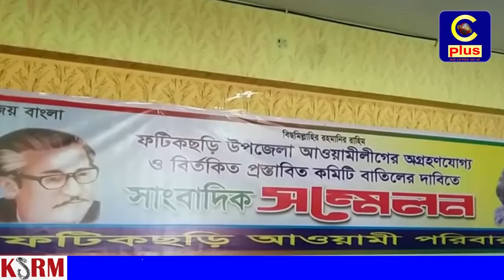ফটিকছড়ি আওয়ামী পরিবারের সাংবাদিক সম্মেলন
ফটিকছড়ি উপজেলা আওয়ামী লীগের অগ্রহণযোগ্য ও বির্তিকিত প্রস্তবিত কমিটি বাতিলের দাবীতে ফটিকছড়ি পরিবার উদ্যােগে বরিবার সকাল সাড়ে ১১ টার সময় বীর মুক্তিযোদ্ধা এসএম ফসিউজদ্দৌল্লাহসহ  এর সভাপতিত্বে নাজিরহাট জারিয়া কমিউনিটি সেন্টার অনুষ্ঠিত হয়। সাংবাদিক সম্মেলনে লিখিত বক্তব্য পাঠ করেন বখতপুর ইউপি চেয়ারম্যান সোলাইমান বিকম। তিনি লিখিত বক্তব্যে বলেন,

এতদিন নির্বাচিত সভাপতি-সম্পাদক ছাড়া প্রস্তাবিত কমিটির মুষ্টিমেয় কয়েকজনের বিতর্কিত বিরুদ্ধে আমাদের অভিযোগ ছিল। বিতর্কিতদের বাদ দিয়ে কমিটি গঠন চেয়ে ছিলাম, কিন্তু এখন সঙ্গত কারণে সভাপতি-সম্পাদকসহ পুরো কমিটির বিরুদ্ধে অনাস্থা প্রকাশ করছি। কারণ সংকট সমাধানে সভাপতি-সম্পাদক কেরান উদাসীনতার পরিচয় দিয়েছেন। সংগঠনের স্বার্থে   তারা উদারতা দেখাতেও কার্পণ্য করেছেন। ক্ষেত্রবিশেষে চরম হঠকারীতা স্বেচ্ছাচারিতা দেখিয়েছেন।

তারার নেতৃত্বে আসার পর দল ও দলের অঙ্গ ও সহযোগী সংগঠন সমূহের যারা বিশৃঙ্খলা সৃষ্টি হয়। যা এখনো চলমান। সংগঠনের  কমান্ড পুরোপুরি ভেঙ্গে পড়েছে।
ইতিমধ্যে তাদের বিরুদ্ধে সাধারণ নেতাকর্মীরা কোপ প্রকাশ করতে শুরু করেছেন তারা দলের বিভিন্ন অঙ্গ ও সহযোগী সংগঠনের স্বাধীন সাংগঠনিক কর্মসূচীর উপর অযাচিত নিয়ন্ত্রণ ও অযৌক্তিক হস্তক্ষেপ করছেন।

মেয়াদ উত্তীর্ণ উত্তর জেলা ছাত্রলীগের কমিটির উপর কেন্দ্রীয় ছাত্রলীগের একটা নিষেধাজ্ঞা এখনো বলবৎ থাকার পরেও তারা উপজেলা ছাত্রলীগের কমিটি করার পায়তারা করছেন।

তাছাড়া ফটিকছডড়ি ছাত্রলীগের নেতৃত্বে নিজেদের পছন্দের ব্যক্তিদের বসানোর জন্য প্রতিটি ইউনিয়ন কলেজ থেকে তাদের নিজেদের পছন্দের প্রার্থীর পক্ষে ভোট এমন
শর্তে কাউন্সিলর বানিয়ে একটা প্রহসনের সম্মেলন
যুবলীগের সম্মেলন নিয়ে বিভিন্ন টালবাহানা শুরু করেছে। তারা মনে করছেন এই মুহূর্তে যুবলীগের সম্মেলন হলে তারা লাভবান হবেন না ও দুশ্চিন্তা থেকে তারা বার বার যুবলীগের সম্মেলন পিছিয়ে দিচ্ছেন। এটা খুবই নিন্দনীয় কাজ কোন অবস্থাতেই অবস্থায় মেনে নেওয়া যায়না অনতিবিলম্বে যুবলীগের সম্মেলনের তারিখ ঘোষণার দাবি জানান।
এ সময় আরো উপস্থিত ছিলেন চট্টগ্রাম উত্তর জেলা আওয়ামী লীগের সাংগঠনিক সম্পাদক তৌহিদুল আলম বাবু, উত্তর জেলা আওয়ামী লীগে শিল্প বাণিজ্য বিষয়ক সম্পাদক ফখরুল আনোয়ার, জেলা আওয়ামী লীগ নেতা এইচ এম আবু তৈয়ব সহ অঙ্গসংগঠন নেতাকর্মীরা উপস্থিত ছিলেন।